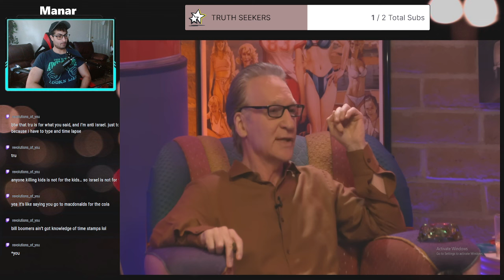Bill Burr School Bill Maher On Palestine & College Protests